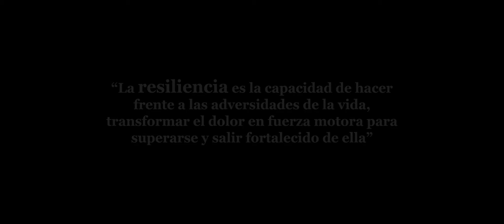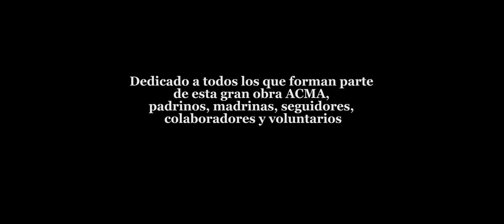ACMA - DOCUMENTARY SERIES , Chapter 1 "Resilience"💜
Finally !
Today, we're in premiere! 🎉

CHAPTER 1 out of 5 Chapters we would love to share with you.

A video production, where you will be able to know our activity in a different way.

It is a project through which you will live a unique experience told by the protagonists themselves.

In each chapter we will reinforce our values of self-improvement, hope, effort, perseverance, equality, respect, solidarity and companionship.

Each case is unique and unrepeatable, and leaves us a lesson, where willpower is the inner drive that leads us to overcome obstacles and achieve our goals.

Their struggle is our struggle, they are an example, inspiration and the reason for our existence.

👉Give LIKE to the video.

Ocultar texto citado

👉Share the content with friends

👉Leave us a comment of the part you liked the most, suggestions or questions.

⚠️This content is not produced by ACMA, it is outsourced.
If you like this new project and want continuity you can collaborate through:

ACMA Horses CaballosACMA CaballosACMA RescateAnimal Horses RescueHorses caballosrescatados.